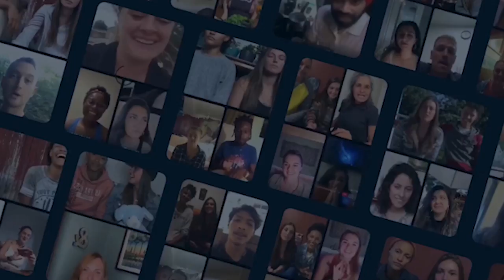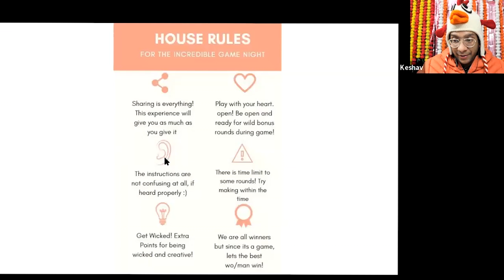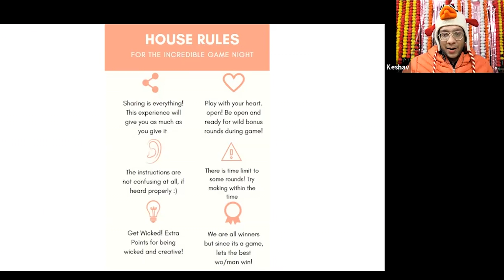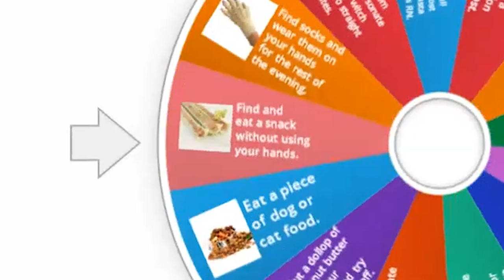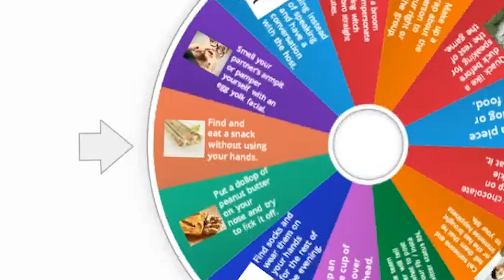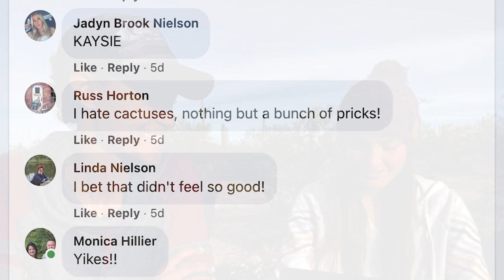Try Not to Laugh 😂 The Ultimate Game Night Experience with Keshav | Family & Friends Game Night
Get ready for 60 minutes of laughter, fun, and happiness on a Zoom call with your family & friends for The Ultimate Game Night Experience with Keshav. Don't forget to bring your wit, creativity, EQ, imagination, and maybe an ice pack for your cheeks when you're done laughing!  😂

Life is too short for bₒᵣᵢₙg 🤯 Let's explore unique experiences together!

Watch this video for a sneak peek:

00:00 Introduction
00:59 Meet Keshav
01:19 Ice Breaker
03:34 House Rules
04:17 Many Truths and a Lie
08:36 It's All Fun Until a Dare Comes in the Middle
15:39 Oscar Speech

The Ultimate Game Night is perfect for birthday parties, date nights, bachelor & bachelorette parties, get togethers with friends, family parties, you name it! It gives you the chance to know the other side of your family & friends through some very unique games, such as:

๏ Show Me What You've Got
๏ Dumb Charades
๏ Two Truths and a Lie
๏ Once Upon a Time
๏ Two Fiery-BONUS Rounds
๏ AND MORE!!!

Find Keshav's full experience on exploringnotboring.com 💫

Life is too short for bₒᵣᵢₙg 🤯 MAKE IT DELICIOUS!

What’s up! We’re Kaysie & Tosh, the women behind EXPLORINGNOTBORING and the rebels challenging the status quo to shake up your day-to-day life with surprising possibilities.

You see, life is fleeting like a fart in the wind, so we think it should be easier to find fun things to do any day, every day, no matter where you are!

That's why we're on a mission to inspire more living, less boring with our community marketplace designed as a local playground for fun unique activities, events, and products you've never tried before.

We feature some of those here on our YouTube channel.

Studies show that new & diverse experiences (important vehicles for social connections and positive emotions) increase our brain activity, well-being, and life satisfaction.

So, why not seek newer & richer experiences?

The way we see it, the best way to better the world is to connect the people in it through shared, meaningful experiences that empower our collective happiness with an inevitable stretching of our individual skills, knowledge & achievements ✨

So, are you down ⬇️ to sign up ⬆️?!

𝗙𝗢𝗥 𝗠𝗢𝗥𝗘 𝗜𝗡𝗦𝗣𝗢 . . .

Bored? Try our RANDOMIZER for over 3,000 spontaneous
ideas of things to do & places to go 24/7/365 🚀

Want to become an EXPLORINGNOTBORING Partner?
Learn how we can support your unique, life-elevating activity, event, or product.